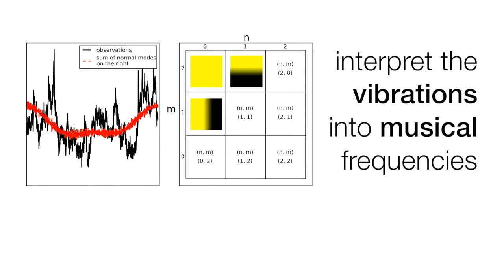ANU researchers discover 'singing' molecular cloud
A study led by ANU and the University of Crete in Greece has shed light on Musca, a molecular cloud, hundreds of light years away from Earth.
Musca is surrounded by ordered hair-like structures called striations, which are produced by trapped waves of gas and dust that cause the vibrations of the cloud.
The research team was able to determine the shape of Musca by analysing the spatial frequencies of these vibrations, which were then converted into ringing tones to reveal the ‘Song of Musca’.